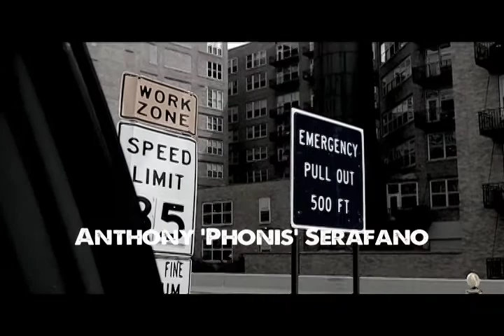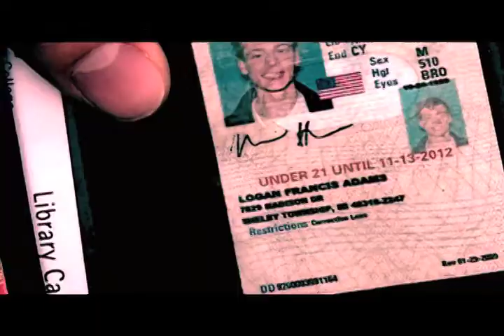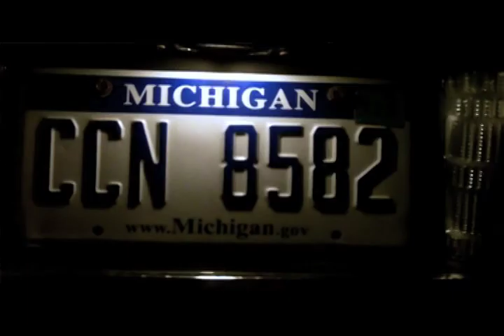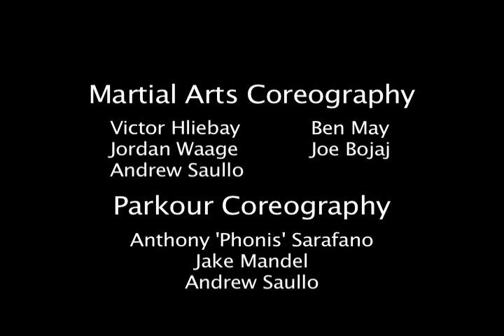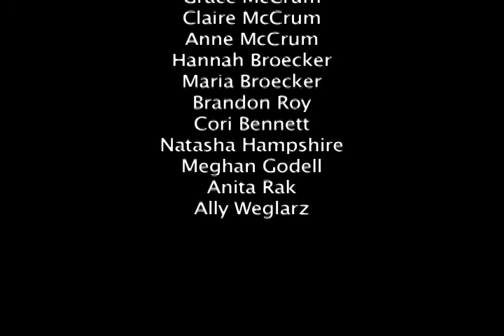Vengeance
THIS MOVIE CONTAINS SCENES OF MILD VIOLENCE AND LANGUAGE.